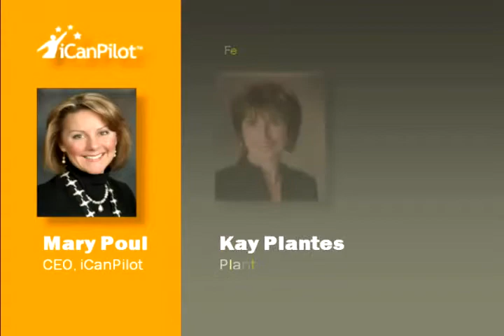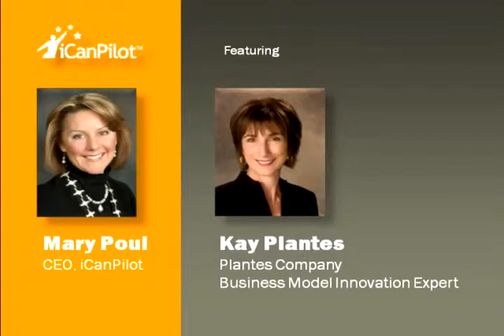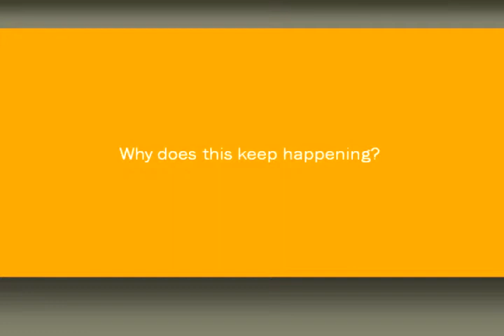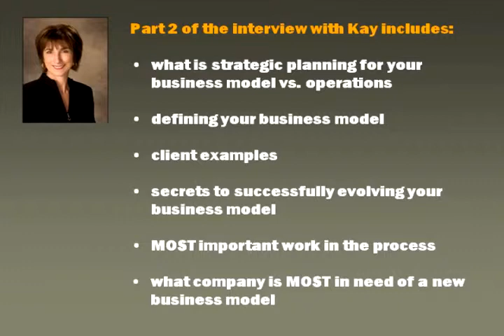Camtasia Project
PPT screen captured using Camtasia